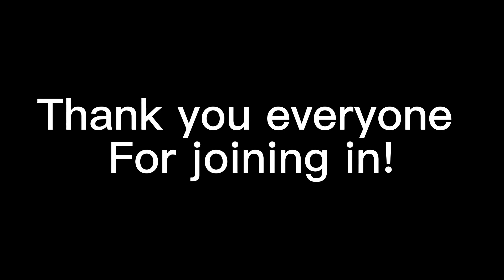mariarobotnikhumanMEP COMPLETED!!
People who helped out

@Blitz Blazer
And @utsu_shadow

Thank you all so much for making this possible!